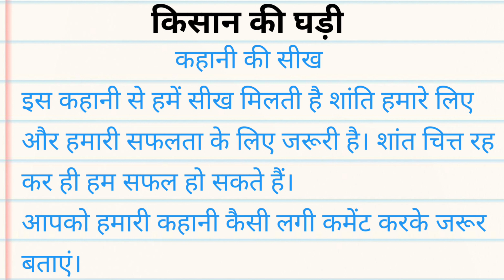किसान की घड़ी । Educational Story । heart touching story । lessonable story।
किसान की घड़ी
किसान की घड़ी कहानी
किसान की घड़ी की कहानी
kisan ki ghadi
love story
moral story
Story Time
inspirational story
educational story
lessonable story
heart touching story
motivational story
hindi story
hindi stories
hindi kahani
hindi kahaniyan
emotional story
moral stories
moral story in hindi
short story